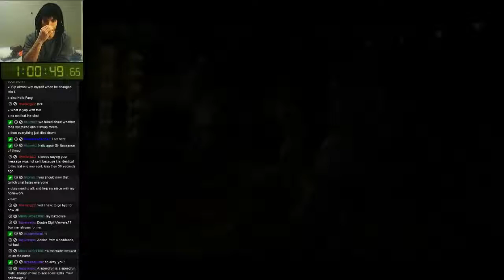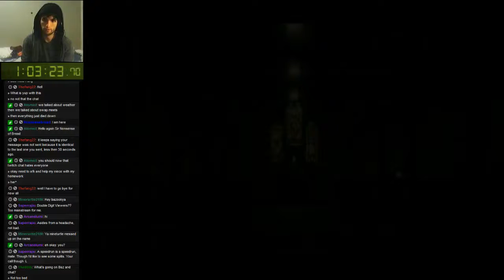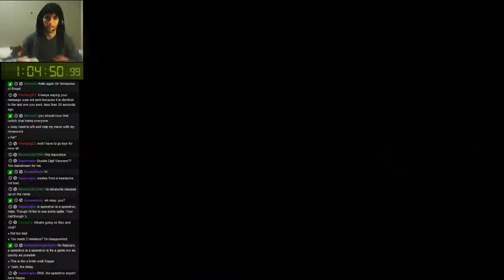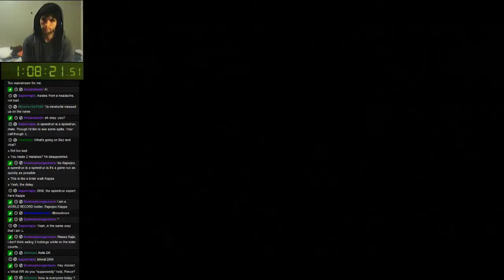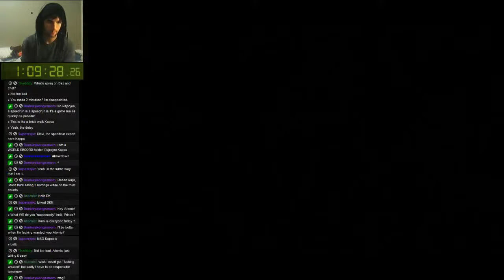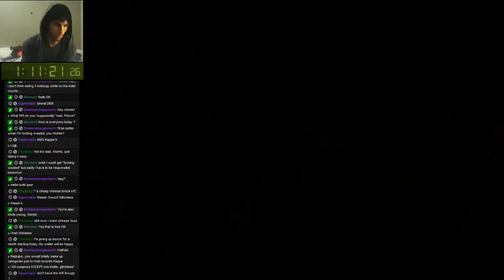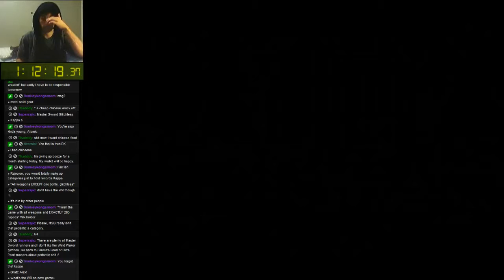Silent Hill 3 Speed Run 1:12:19 RT 47:34 GT and my PB - 5 / 6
The best i have done with this game. made a few mistakes, but my personal best for sure.